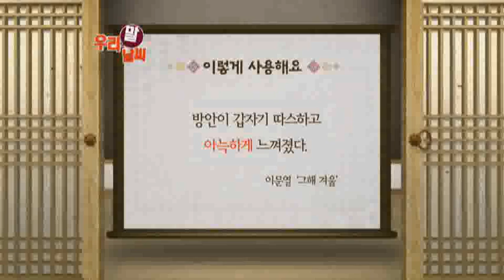아늑하다 [01/15] / YTN 웨더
●아늑하다

- 따뜻하고 포근한 느낌이 있다